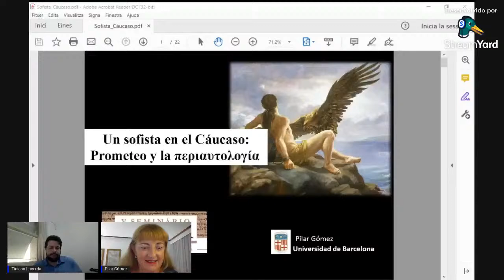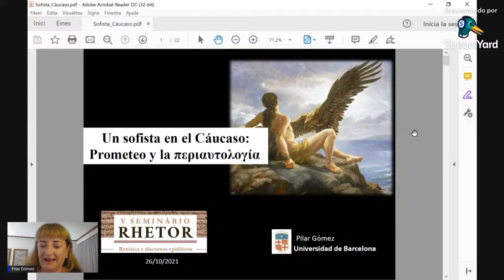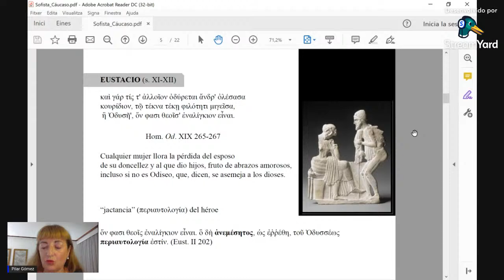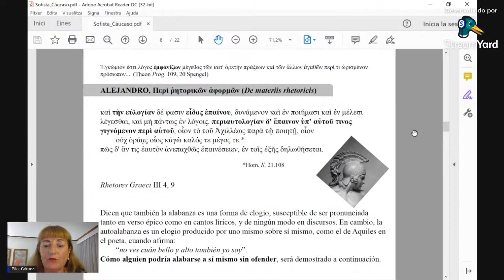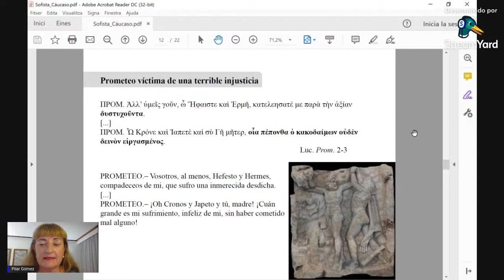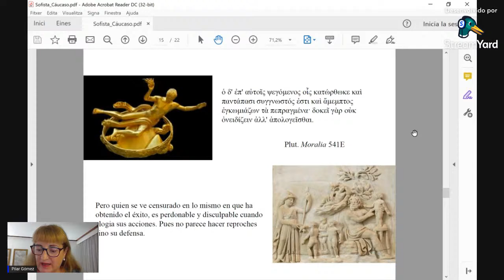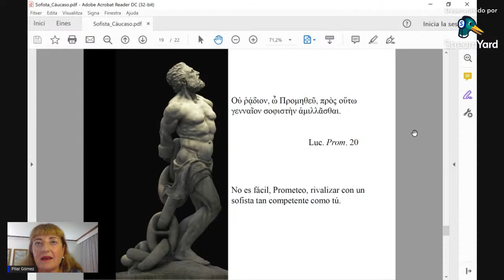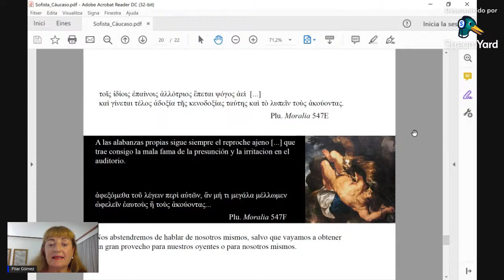Mesa 2/ Session 2- 26/10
Un sofista en el Cáucaso: Prometeo y la περιαυτολογία
Pilar Gómez (Universidad de Barcelona)
Saffo nei testi di retorica: un approccio comune?
Emanuele Vuono (Uni zu Köln)
Mediador: Ticiano Curvelo Estrela de Lacerda